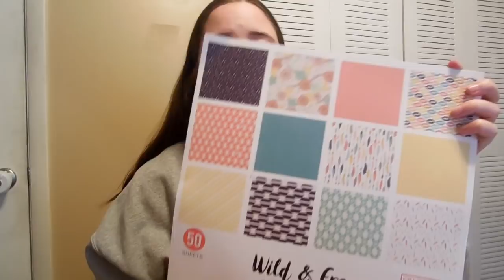No Catchy Name #29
FOs